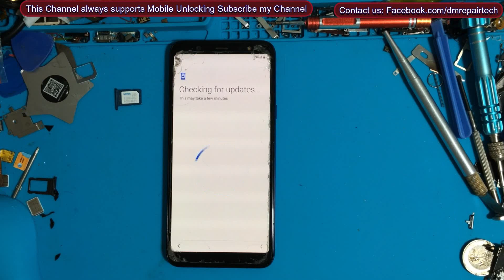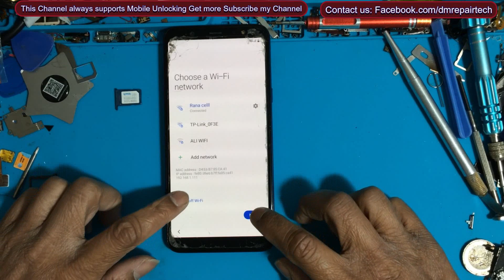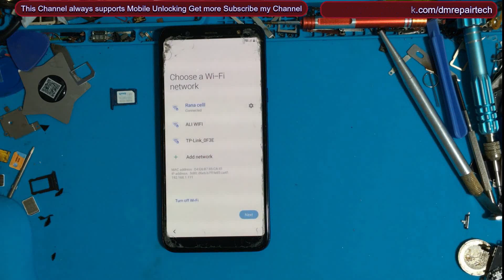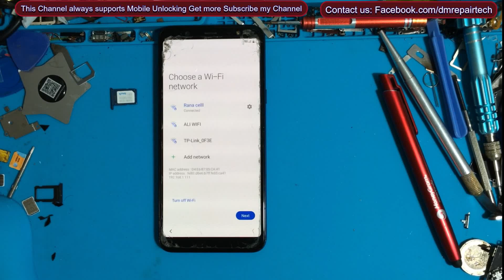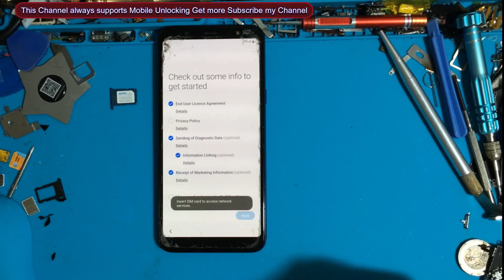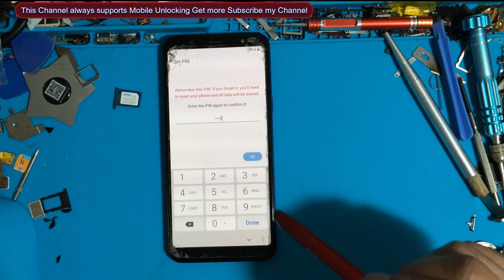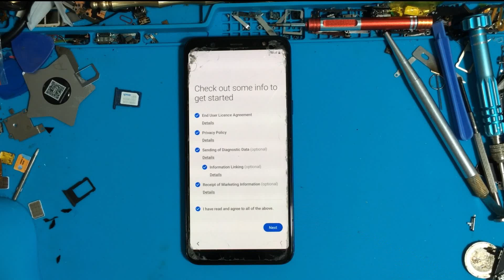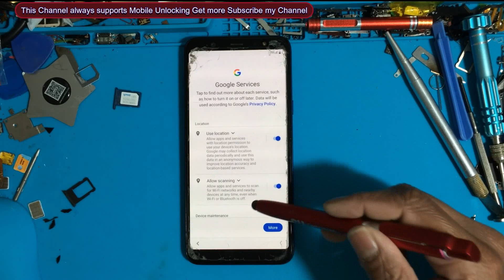SAMSUNG Galaxy Android 10 FRP/Google Account Bypass | SAMSUNG A6/A6+ FRP BYPASS 2020 NO SIM - NEW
Hey guys!
This is my new video for SAMSUNG Galaxy A6/A6+ U5/U6/U7 2020 FRP/Google Lock Bypass Android 10 and 9 WITHOUT PC - NEW method

👉All SAMSUNG Frp Bypass 2021 || Samsung Android 11 Frp Bypass Alliance Shield X Knox Not Working Fix

📌Samsung Unlock*✅
📌Huawei Unlock*✅
📌Nokia Flashing*✅
📌 Realme Unlock*✅
📌iPhone Unlock*✅

if_Not_Working_in this video tutorials for you Please Flash with Firmware android 10.
To_More_Help_Contact_us: Facebook.com/dmrepairtech

List of Supported models with this FRP Bypass Tutorial:
Samsung Galaxy A6+ FRP BYPASS U5 android 10
SAMSUNG Galaxy A6+ SM-A605F U5 FRP/Google Lock Bypass Android 10 WITHOUT PC
SAMSUNG Galaxy A6+ SM-A605FN U5 FRP/Google Lock Bypass Android 10 WITHOUT PC
SAMSUNG Galaxy A6+ SM-A605G U6 FRP/Google Lock Bypass Android 10 WITHOUT PC
SAMSUNG Galaxy A6+ SM-A605GN U6 FRP/Google Lock Bypass Android 10 WITHOUT PC
SAMSUNG Galaxy A6+ SM-A6050 U4 FRP/Google Lock Bypass Android 10 WITHOUT PC
SAMSUNG Galaxy A6+ SM-A6058 U4 FRP/Google Lock Bypass Android 10 WITHOUT PC
SAMSUNG Galaxy A6+ SM-A605K U2 FRP/Google Lock Bypass Android 10 WITHOUT PC
SAMSUNG Galaxy A6 SM-A600F U5 FRP/Google Lock Bypass Android 10 WITHOUT PC
SAMSUNG Galaxy A6 SM-A600FN U5 FRP/Google Lock Bypass Android 10 WITHOUT PC
SAMSUNG Galaxy A6 SM-A600G U7 FRP/Google Lock Bypass Android 10 WITHOUT PC
SAMSUNG Galaxy A6 SM-A600GN U7 FRP/Google Lock Bypass Android 10 WITHOUT PC
SAMSUNG Galaxy A6 SM-A600N U3 FRP/Google Lock Bypass Android 10 WITHOUT PC
SAMSUNG Galaxy A6 SM-A600P U6 FRP/Google Lock Bypass Android 10 WITHOUT PC
SAMSUNG Galaxy A6 SM-A600T U4 FRP/Google Lock Bypass Android 10 WITHOUT PC
SAMSUNG Galaxy A6 SM-A600U U5 FRP/Google Lock Bypass Android 10 WITHOUT PC
SAMSUNG Galaxy A10 (SM-A105) FRP/Google Account Bypass Android 10 WITHOUT PC
SAMSUNG Galaxy A10e (SM-A102) FRP/Google Account Bypass Android 10 WITHOUT PC
SAMSUNG Galaxy A10s (SM-A107) FRP/Google Account Bypass Android 10 WITHOUT PC
SAMSUNG Galaxy A11 (SM-A115) FRP/Google Account Bypass Android 10 WITHOUT PC
SAMSUNG Galaxy A20 (SM-A205) FRP/Google Account Bypass Android 10 WITHOUT PC
SAMSUNG Galaxy A20e (SM-A202) FRP/Google Account Bypass Android 10 WITHOUT PC
SAMSUNG Galaxy A20s (SM-A207) FRP/Google Account Bypass Android 10 WITHOUT PC
SAMSUNG Galaxy A21 (SM-A215) FRP/Google Account Bypass Android 10 WITHOUT PC
SAMSUNG Galaxy A21s (SM-A217) FRP/Google Account Bypass Android 10 WITHOUT PC
SAMSUNG Galaxy A30 (SM-A305) FRP/Google Account Bypass Android 10 WITHOUT PC
SAMSUNG Galaxy A30s (SM-A307) FRP/Google Account Bypass Android 10 WITHOUT PC
SAMSUNG Galaxy A31 (SM-A315) FRP/Google Account Bypass Android 10 WITHOUT PC
SAMSUNG Galaxy A40 (SM-A405) FRP/Google Account Bypass Android 10 WITHOUT PC
SAMSUNG Galaxy A40s (SM-A3050) FRP/Google Account Bypass Android 10 WITHOUT PC
SAMSUNG Galaxy A41 (SM-A415) FRP/Google Account Bypass Android 10 WITHOUT PC
SAMSUNG Galaxy A50 (SM-A505) FRP/Google Account Bypass Android 10 WITHOUT PC
SAMSUNG Galaxy A50s (SM-A507) FRP/Google Account Bypass Android 10 WITHOUT PC
SAMSUNG Galaxy A51 (SM-A515) FRP/Google Account Bypass Android 10 WITHOUT PC
SAMSUNG Galaxy A60 (SM-A606) FRP/Google Account Bypass Android 10 WITHOUT PC
SAMSUNG Galaxy A70 (SM-A705) FRP/Google Account Bypass Android 10 WITHOUT PC
SAMSUNG Galaxy A70s (SM-A707) FRP/Google Account Bypass Android 10 WITHOUT PC
SAMSUNG Galaxy A71 (SM-A715) FRP/Google Account Bypass Android 10 WITHOUT PC
SAMSUNG Galaxy A90 (SM-A908) FRP/Google Account Bypass Android 10 WITHOUT PC
SAMSUNG Galaxy A91 (SM-A915) FRP/Google Account Bypass Android 10 WITHOUT PC